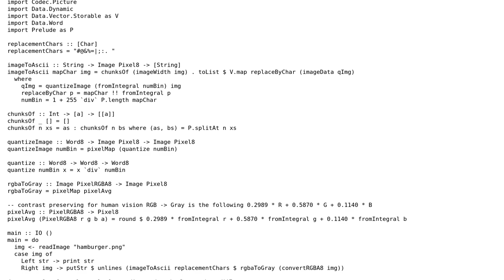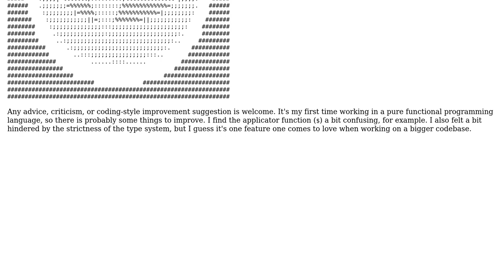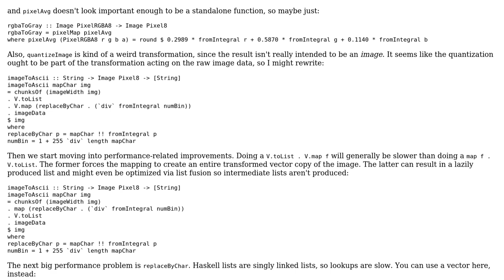Code Review: Haskell - Convert an Image to Ascii Art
With thanks & praise to God, and with thanks to the many people who have made this project possible! | Content (except music & images) licensed under CC BY-SA | Music | Images & others | With thanks to user Lescurel user K. A. Buhr and the Stack Exchange Network Trademarks are property of their respective owners. You are responsible for your own actions.